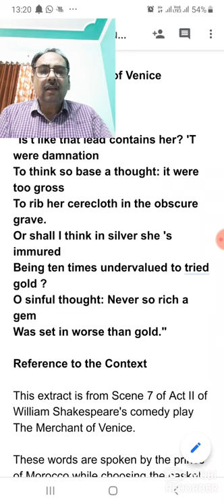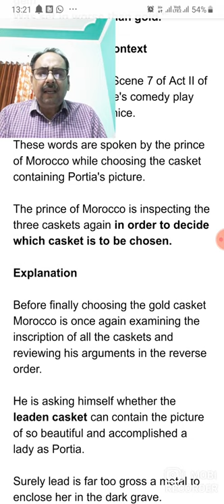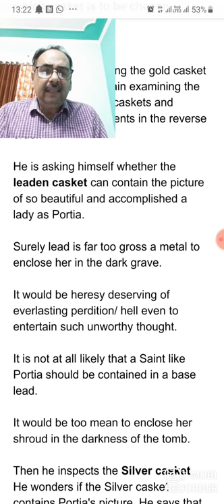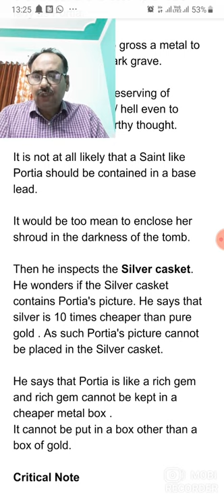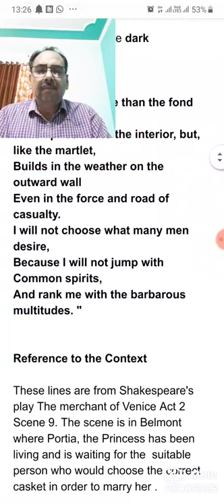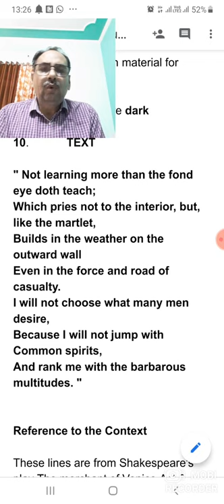B A Part III English Literature Paper I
Important Passages for Explanations from The Merchant of Venice